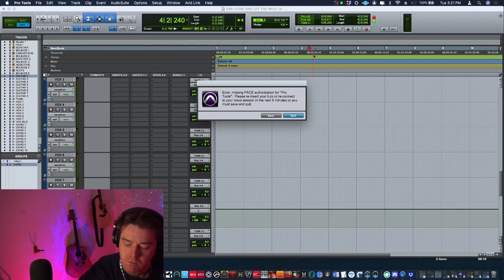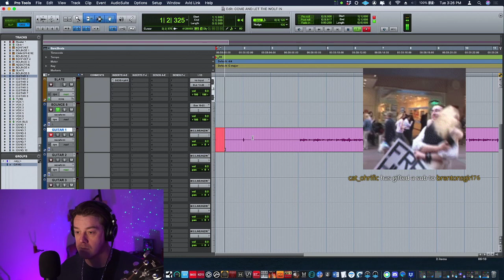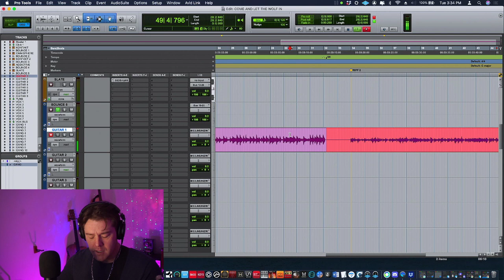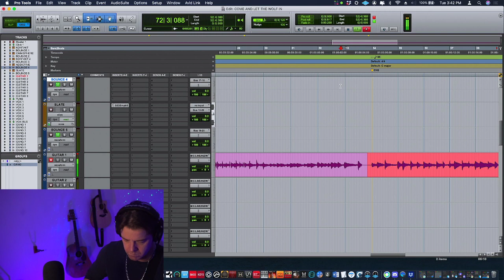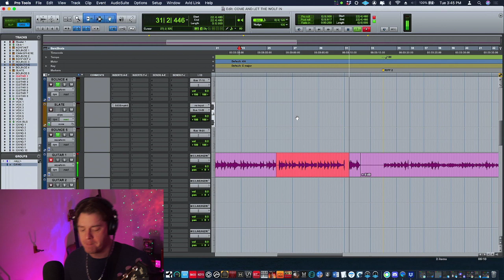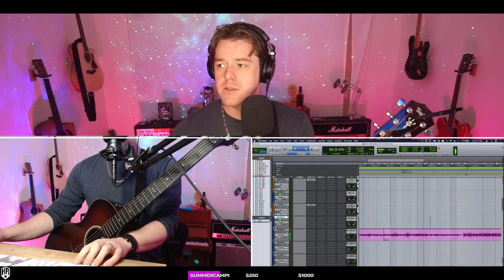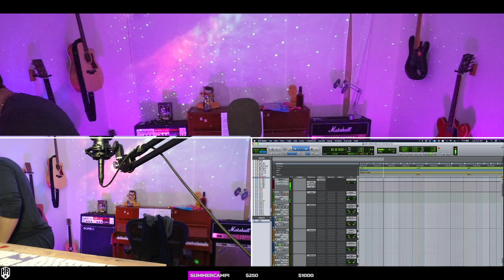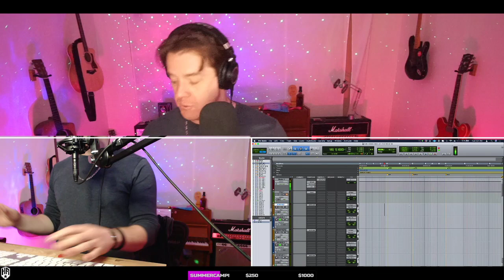Shim creating music on Twitch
Want to know what it's like to make music? Come find out when I live stream the whole process! You could drop in on writing, editing, mixing, production, everything it takes to make a song! If you want interact with me while I work, come hang out on my Twitch channel It's FREE with your Amazon Prime account!